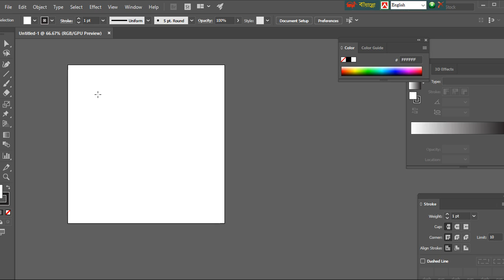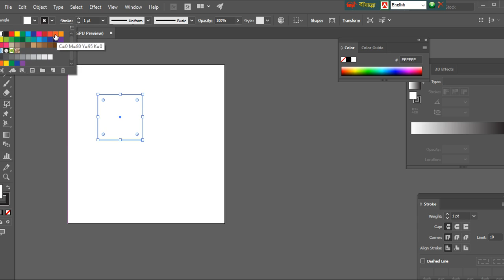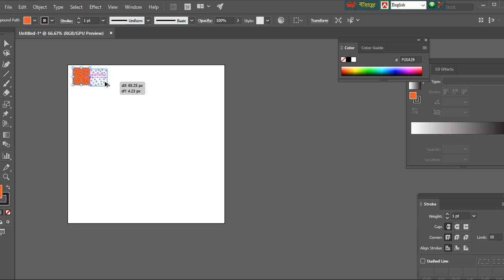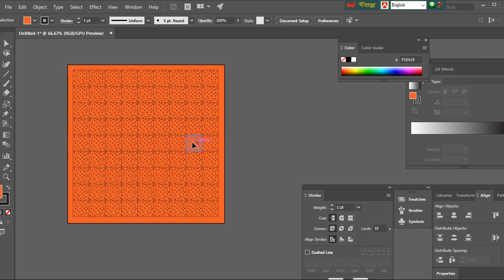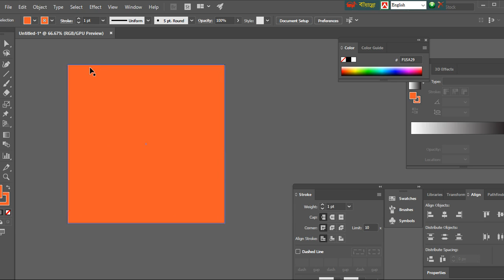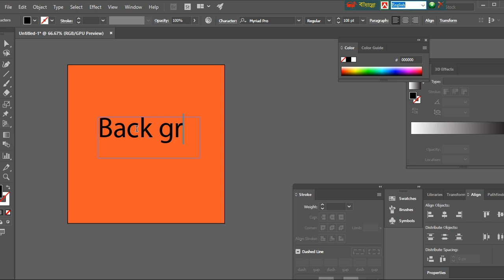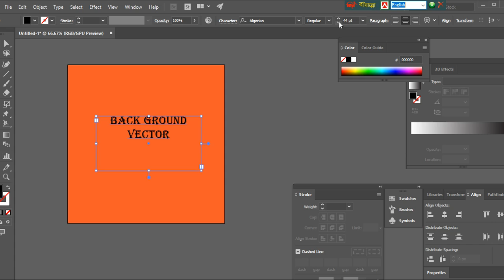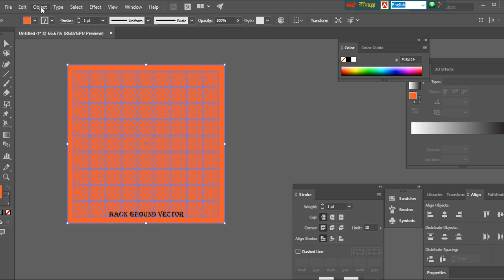How to create background vector on illustrator